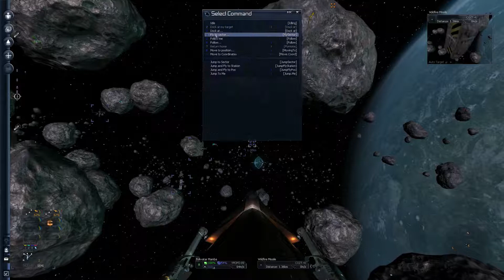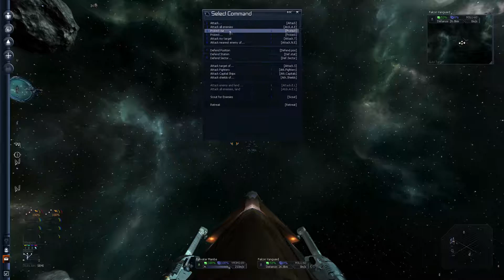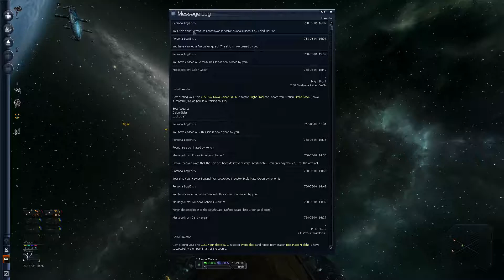X³ Albion Prelude: e23 -Capture Xenon L- Piracy only challenge. [Dead is Dead]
Let's Play X³ Albion Prelude: [Dead is Dead] [1080p] (PC)

Role & Playstyle: Combat pilot, Pirate Vanilla. (3.3 + Bonus Pack)

Rules:
1. Dead Is Dead (obviously)
2. Repairs on and only for fighter classes (and early TS captures). Anything and everything else must be paid for.
3. Acquisition of ships:
a) In the beginning, due to my questionable origin and shady nature I may only trade with races as per reputation with friendly races
Stations, Shipyards and Equipment Docks, including for repairs.
b) If I ever reach the point where any given race will sell me an M1 class ship I may
begin trading with their shipyards and EQ’s as they’ve obviously decided to overlook
my origins.
c) I may always buy second hand ships.
d) … and of course, if I can convince the current pilot he really doesn’t want it anymore
(including and especially by having some well trained psychopaths throw him out an airlock) I can claim the ship.
4. Marines may only be hired from and trained at illegal locations, ie. Pirate facilities.